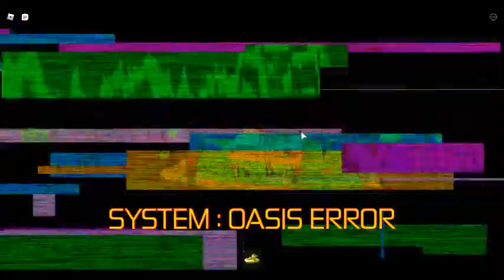some sharkbite lol